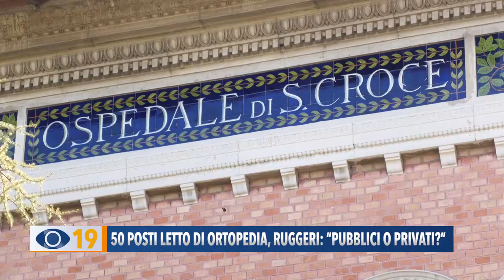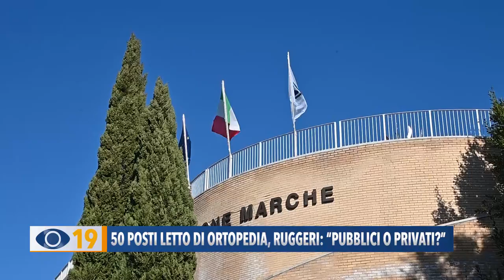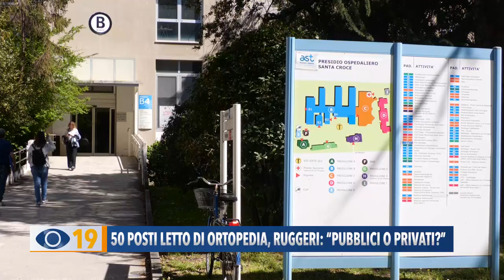50 posti letto di ortopedia, Ruggeri: “pubblici o privati?”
“I 50 posti letto promessi a Fano saranno per Ortopedia”. Lo ha annunciato l'assessore regionale Saltamartini rispondendo ad una interrogazione di Marta Ruggeri. La consigliera 5 Stelle, però, incalza la giunta per sapere se saranno tutti pubblici o destinati alla sanità convenzionata.